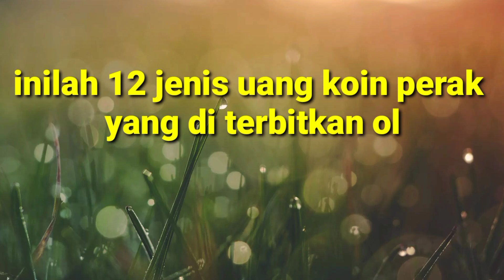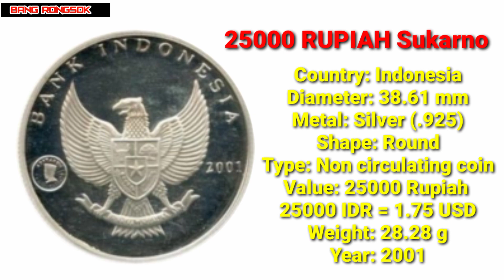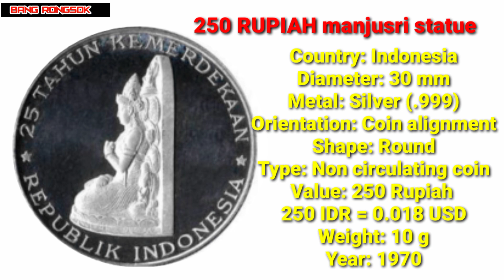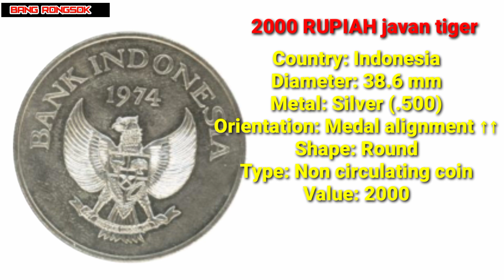12 jenis uang perak Indonesia Edisi khusus yang pernah di terbitkan BI || koin perak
12 jenis uang perak Indonesia Edisi khusus yang  pernah di terbitkan BI || koin perak